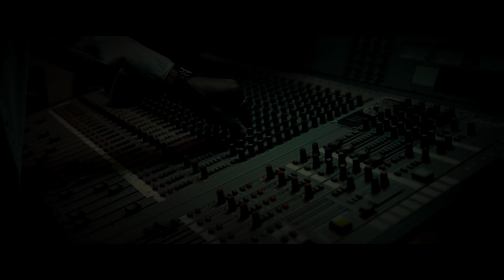Night Lovell - Sadly I Cannot Control (Official Video)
Video clip inspired by Night Lovell Artist

Sadly I Cannot Control
Night Lovell
Album
Just Say You Don't Care